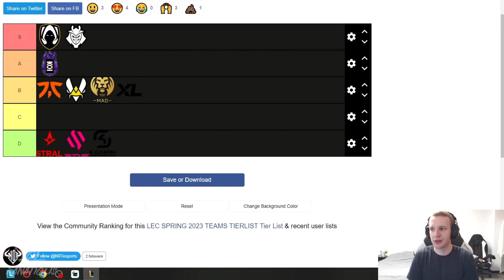Jankos About KOI and Rogue Situation in LEC 🤔